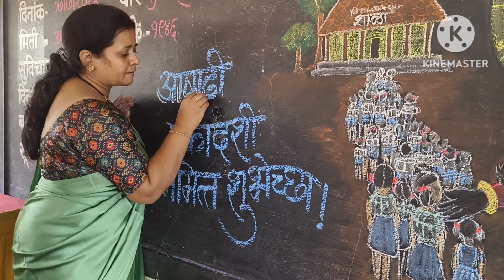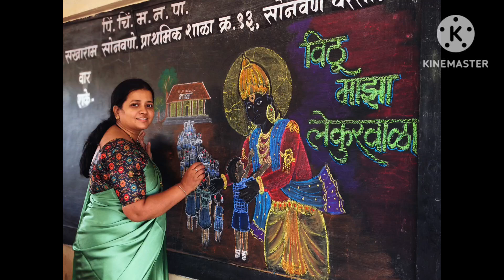आषाढी एकादशी निमित्त फलकलेखन, 17 जुलै 2024#आषाढी_एकादशी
by सौ.योगिता सोनवणे भोसले,
पिंपरी-चिंचवड मनपा शाळा क्रमांक 93 सोनवणे वस्ती.